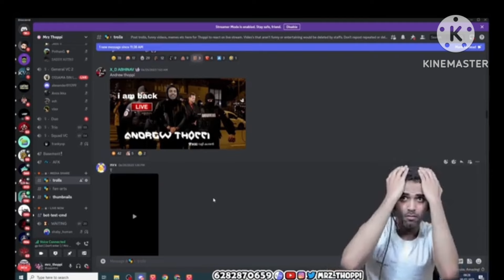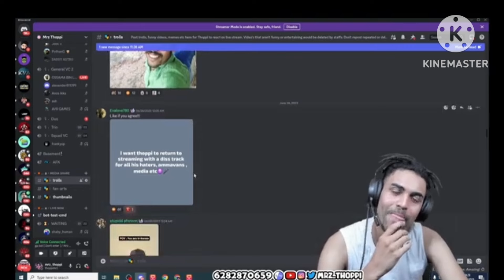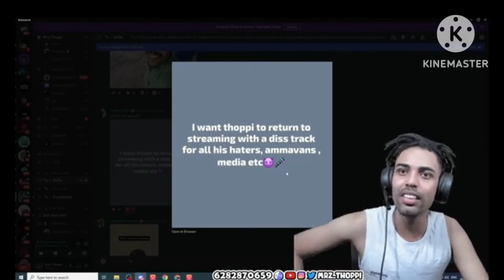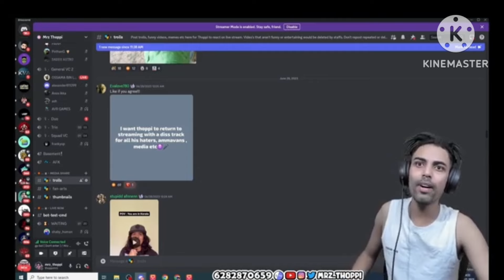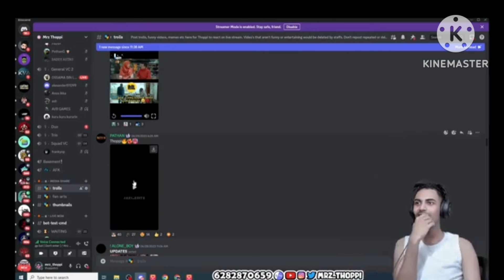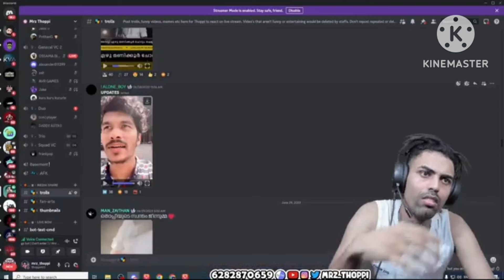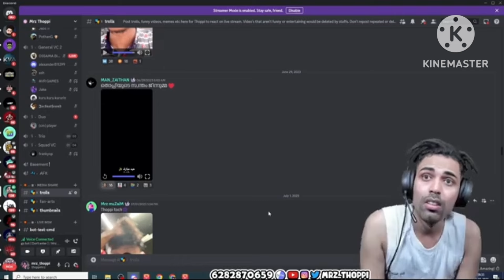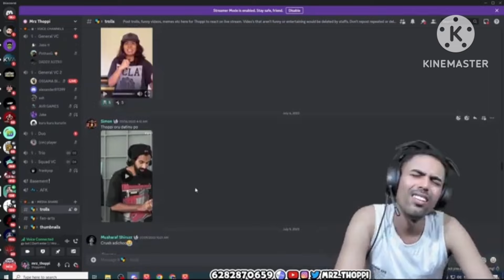Thoppi Discord trolls 😅 ( rooter Download ചെയ്യാത്തവർക്കായ് )